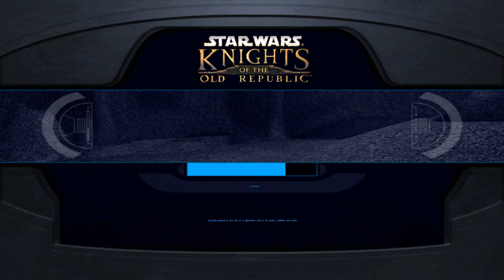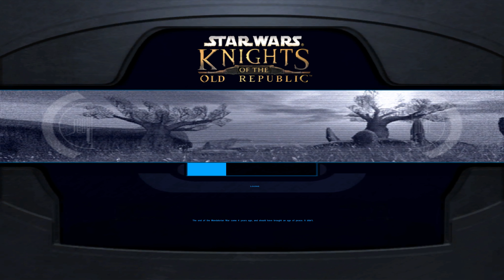Road to Kotor Remake Kotor 1 Part 29